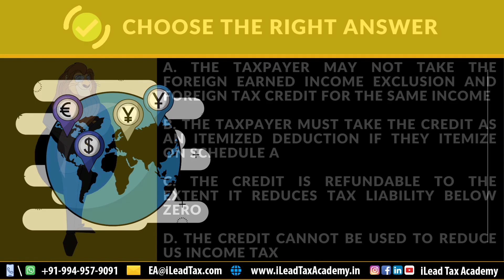Aug 29, Tuesday - IRS SEE EA Part 1 - MCQ Video